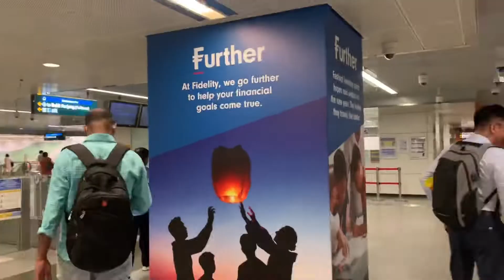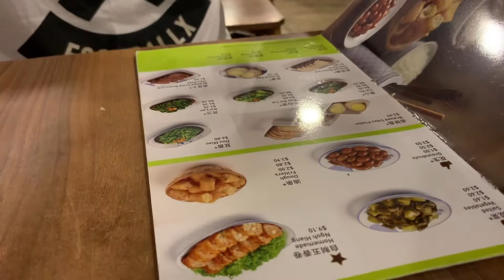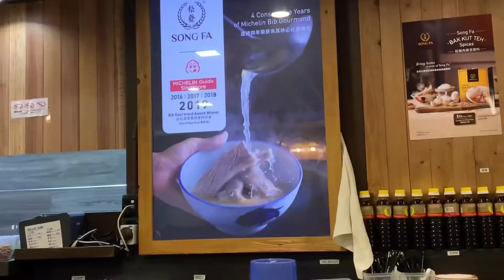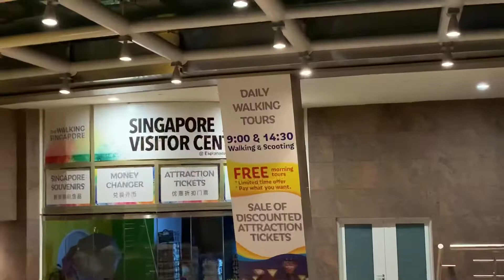싱가포르에서 꼭 먹어야 하는 갈비탕 바쿠테 Singapore Bah kut teh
진짜 맛있다